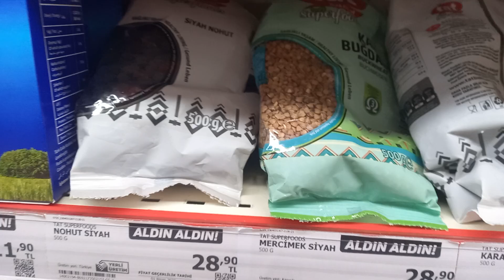СТОИМОСТЬ ГРЕЧКИ И МАРИНОВАННЫХ ГРИБОВ В АНКАРЕ !